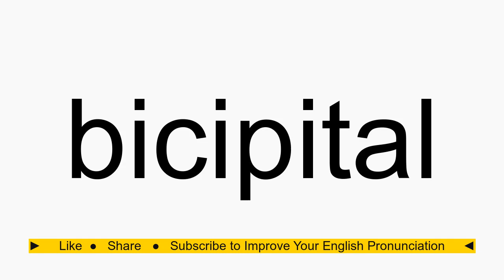How to pronounce bicipital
bicipital American English pronunciation. How to pronounce bicipital correctly. How to say bicipital in proper American English.